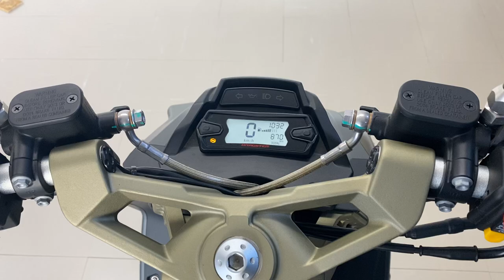Dragster200 中古車 499台限定車両 バイクショップ名:バイクショップBEAT!BASE